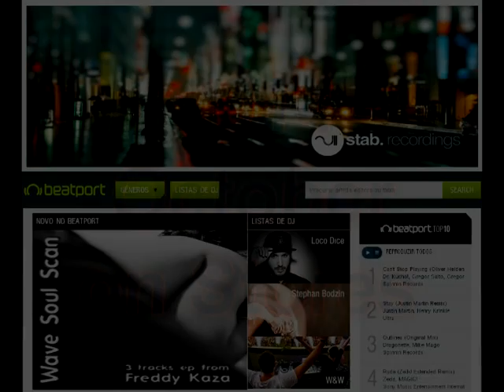Deep Dark & Sweet (Freddy Kaza Live Set)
Track List
01) Edu Imbernon - Triump Veranoski (Henry Saiz Remix)
02) Pete Oak Sivesgaard faturingt Ashibah - For A Fool (Original Mix)
03) Dimitris Athanasiou - Just Think About ( Original Mix)
04) Martin Roth - Deep Style (Original Mix)
05) Freddy Kaza - Heavy Water (Original Mix)
06) Edit Revenge / Roland Clark I Surrender (Original Mix)
07) Amber Long Robert Mason - Eggshells (Kastis Torrau Arnas D Remix)
08) Anton Ishutin Feat Leusin - Sincerity (Pete Oak Remix)
09) Freddy Kaza – Too Much Close (Deep Mix)
10) Vintage Culture - Slowing Down
11) Freddy Kaza – The Great Divide (Full Vox Deep Disco)

If you like, please visit it on soundcloud (some original tracks made by me)